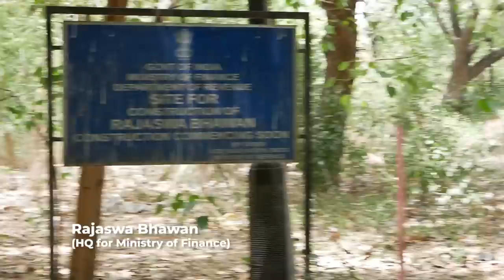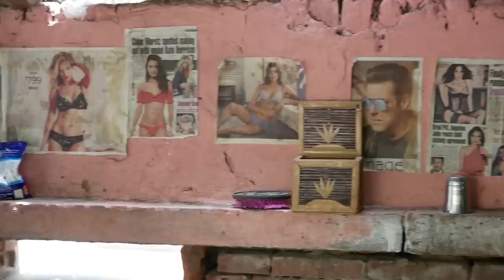What Do Rickshaw Drivers Eat? Indian Food Tour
I stumbled upon a group of rickshaw drivers parked up at a roadside restaurant just a few metres from the Indian Prime Minister's house, so I knew the food had to be great!

The Indian rickshaw drivers were all there for a ₹30 thali (plate of food). It's a massive plate with dal, rice, pakora, and papad on it. Drivers in India need a big feed at lunch because they work such long hours, and this was the perfect place for them to get it.

I also interview the owner and take you behind the scenes to the kitchen where this Indian street food is being prepared - although it's not very clean! The restaurant is actually on Government land and could be moved on at any point, but so far it's been there for many years.

2) TRAVELLING TO INDIA🇮🇳?

3) WANT TO LEARN HINDI हिन्दी?